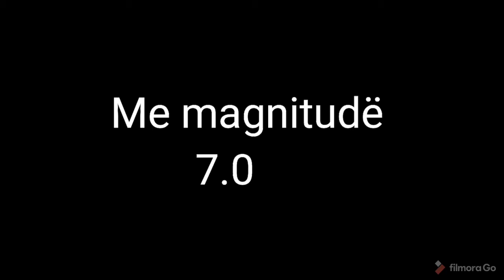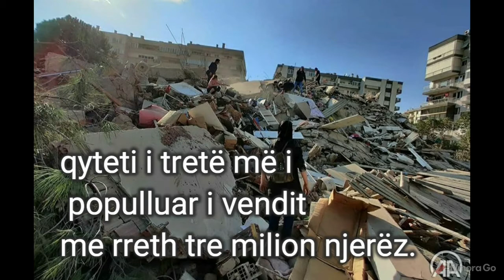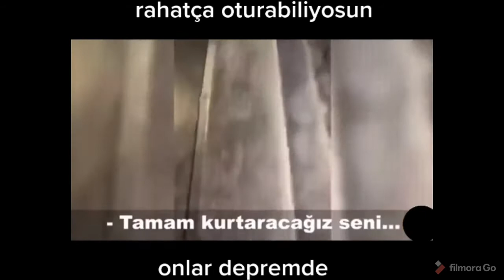Earthquake in Izmir 2020